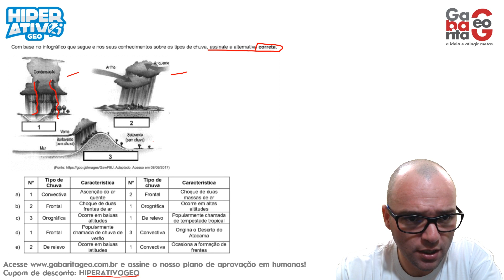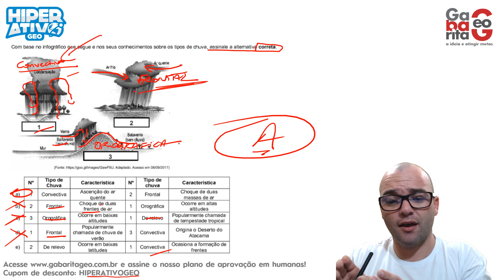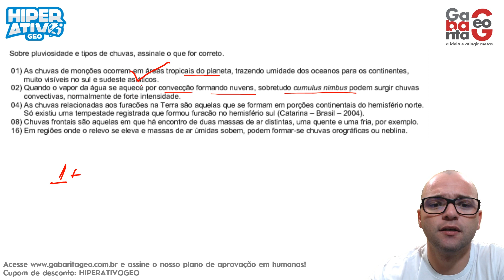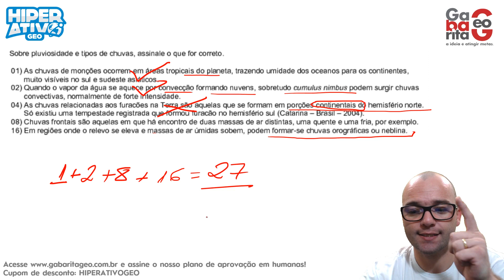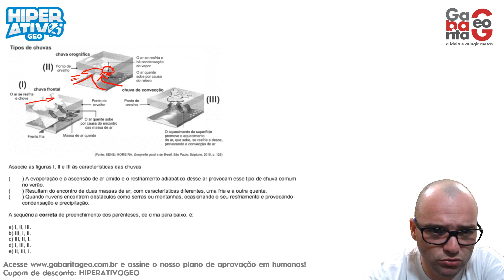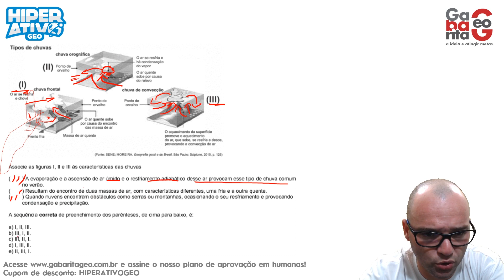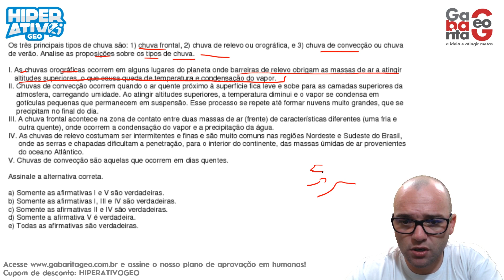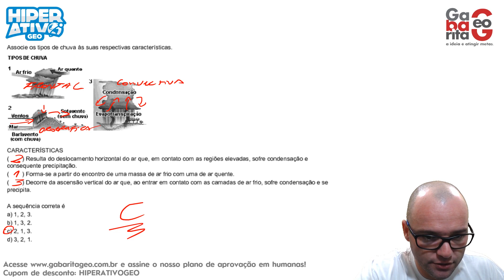Exercícios de Geografia pro ENEM - Tipos de Chuva - Convectiva - Orográfica - Frontal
Nesta aula de Geografia pro Enem, o Prof Silvester resolve exercícios sobre o clima e os Tipos de Chuvas, como a Convectiva, ou chuva de Verão, Chuva Orográfica ou de relevo e Chuvas Frontais! Alem de falar de massas de ar, frente fria, granizo, neve, pressão atmosférica, e tudo mais que afeta a climatologia! Confira!